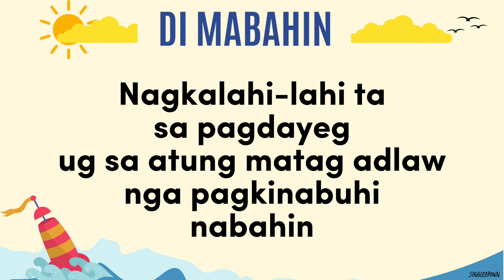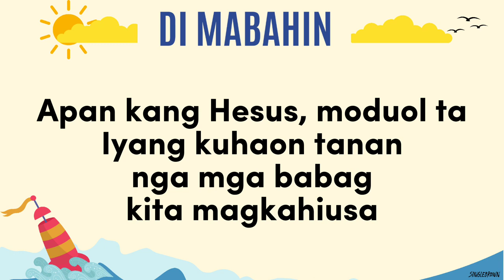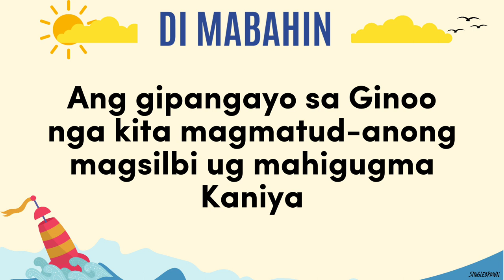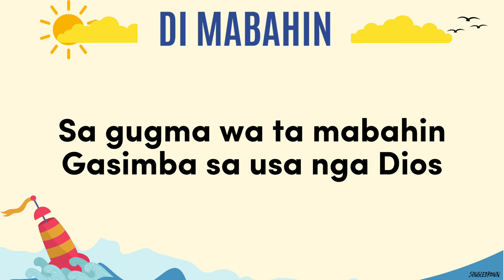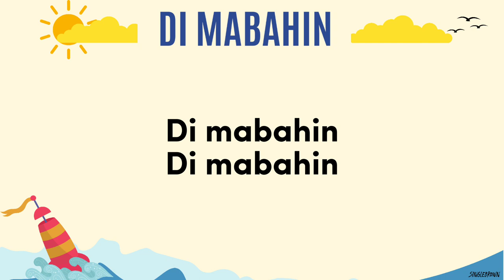Di Mabahin (Undivided)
Cebuano adaptations by Fely Libradilla